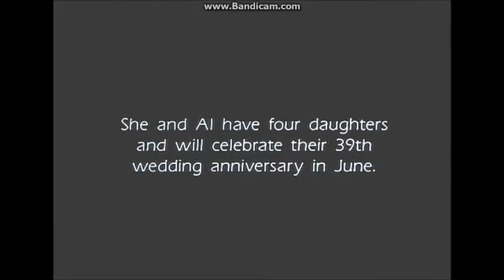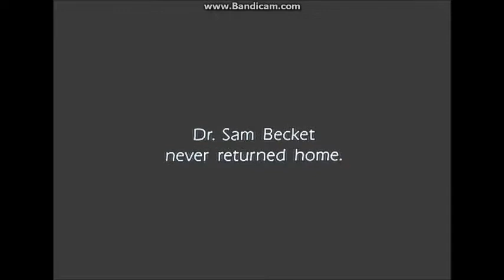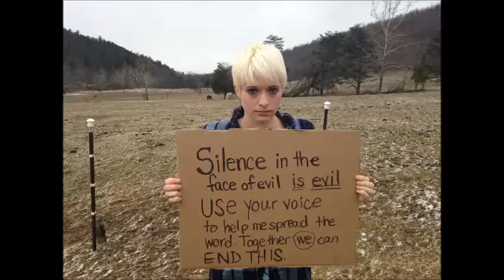Georgia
For Cody ;  Georgia--- Who I am.   She was everything to me.